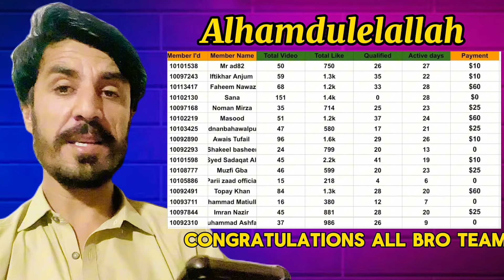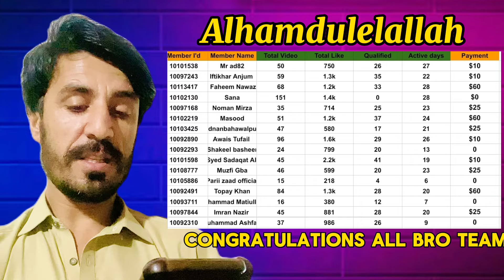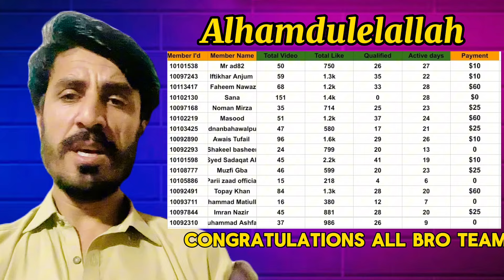Rocco video first salary received || Real earning app 2024 || 150$ fix salary app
🛑Related keywords 🛑

روکو پر سیلری اور تمام انفارمیشن  کےلیے ھےھمارا آفیشل واٹس ایپ گروپ ضرور جواین کریں👇🏻

🛑Related Hashtags 🛑
Rocco video salary arrived
Rocco video salary widraw
Widraw Rocco video salry
Rocco video February salary recieved
Real earning app
Roco video
Real pakistani earning app

🛑Related Hashtags 🛑